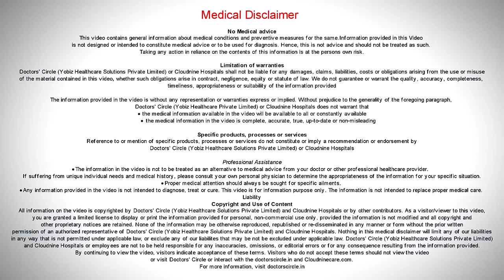10 Signs & Symptoms of Cervical Cancer |Watch Out these Signs!-Dr.Sapna Lulla of Cloudnine Hospitals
Cervical Cancer is a cancer of the cervix, which is the lower  portion of the uterus,  connecting  to the upper part of the vagina. Cancer Cervix   does not show any symptoms initially but as it spreads  the symptoms becomes more prominent. Many a symptom of Cervical Cancer is attributed to many other causes having  the  same kind of symptoms. So they go off unnoticed. Cervical Cancer signs and symptoms could be from menstrual irregularities.  The menstrual irregularities could have a prolonged   bleeding, intermittent menstrual  bleeding, heavy  bleeding. So it could be a  bleeding post menopause,  a foul  smelling  discharge or an  altered  discharge could  also be  attributed  to Cervical Cancer.  Along  with this abdominal pain, low  back  pain, pelvic  pain  could also  be  attributed to signs  and symptoms of Cervical Cancer,  bloody  stools as  well as  weight loss,  dizziness, fatigue  can  also be  attributed  as  symptoms  of Cervical Cancer.